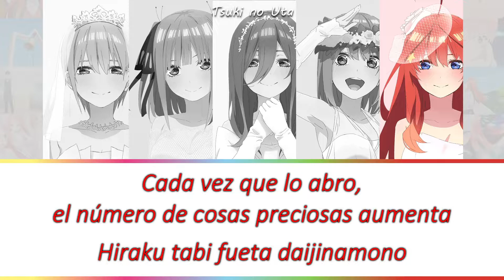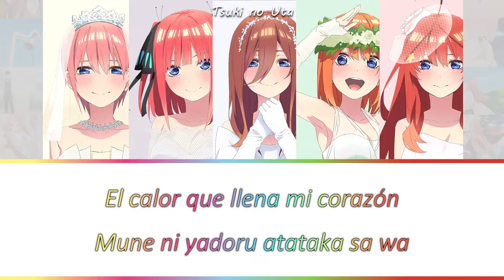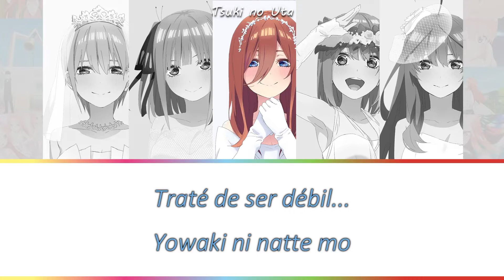Gotoubun no Hanayome Movie Ending | Arigato no Hana - Nakanoke no Itsutsugo [ESP/ROM/CODED]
Que tal, les traigo la traducción del ending de la película de las Quintidiosas, aunque nosotros no la podamos ver aun, tenemos sus bellas canciones, tengo que admitir que mientras traducía la parte final se me soltaron las lagrimas de macho por la letra, espero les guste y este bien el Color Coded.

❆ Traducción hecha por mí

Movie: Gotoubun no Hanayome Movie
Song:  Arigatou no Hana
Artist: Nakanoke no Itsutsugo
!!!Copyright information!!!